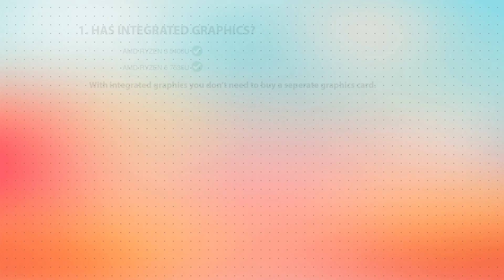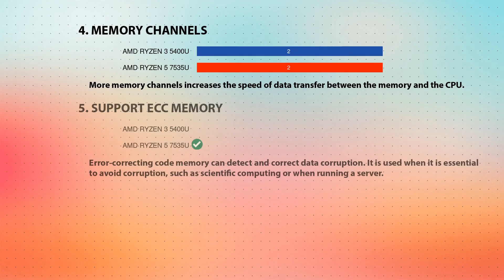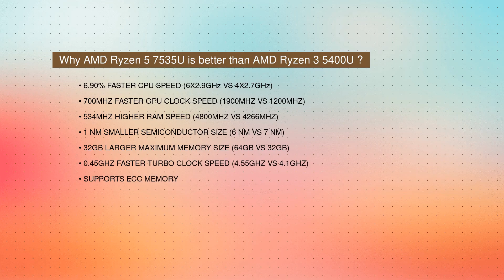AMD Ryzen 3 5400U vs AMD Ryzen 5 7535U Technical Comparison